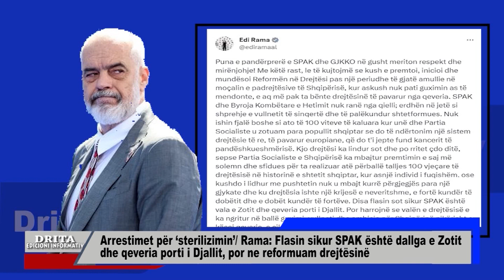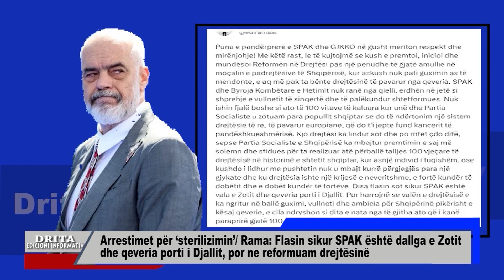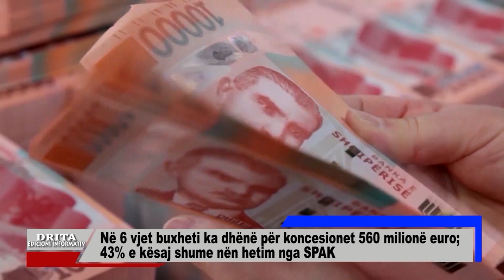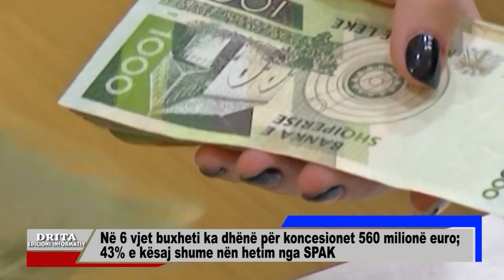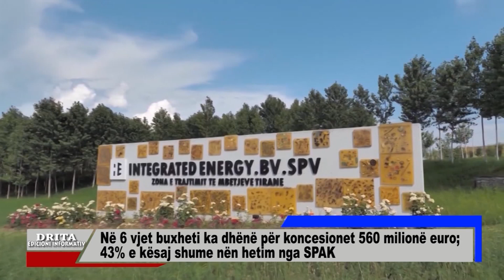Edicioni informativ i ores 20 00 18 8 2023